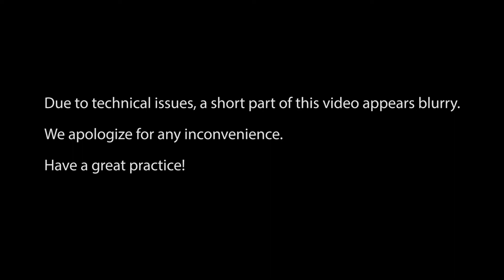Side Body-focused Flow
Length: 45 minutes | Level: Seasoned | Feel liberated and expansive as we go through transitions that promote  length and space in the side body.

Reach out!
Facebook: Yoga and Movement with Maude